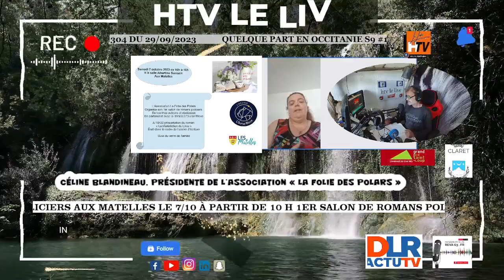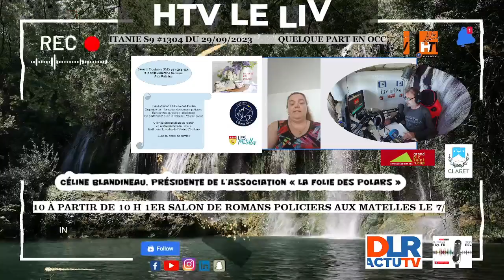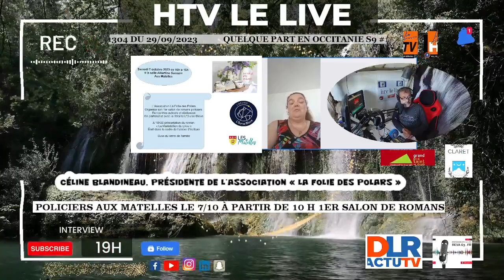1er salon de romans policiers aux Matelles le 7/10 à partir de 10 h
Interview Céline Blandineau, Présidente de l’association « La folie des polars »